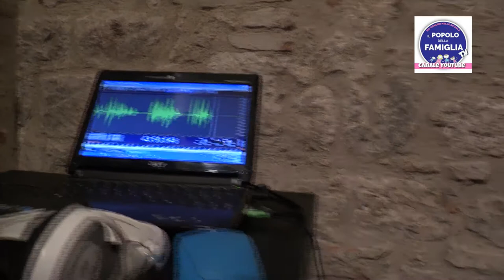OCOM_Ascoli 11 gennaio 2018